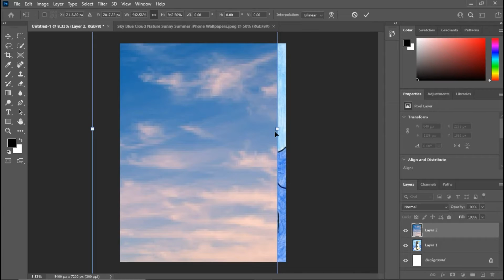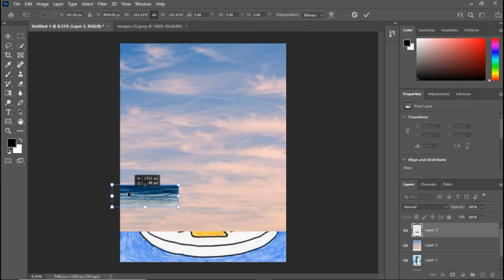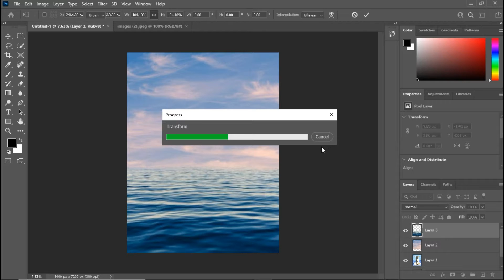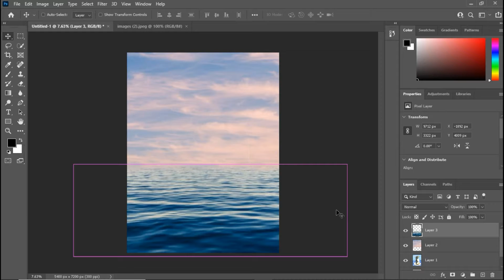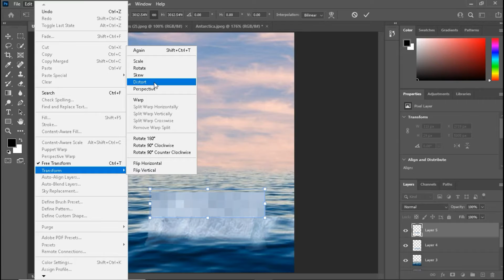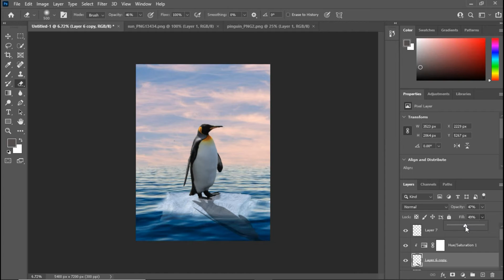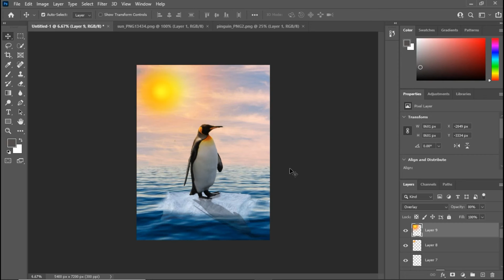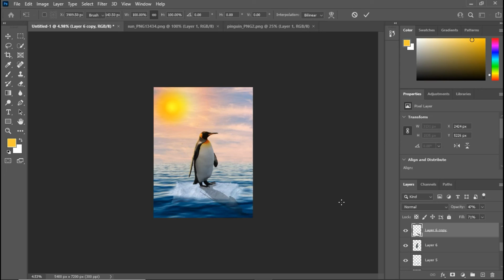PHOTOSHOP How to make pictures in photoshop (kids season) beautiful pinguine...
Edit with kids arts in photoshop. # MY EDITION * \\ROG LAPTOP 4 GB RAM * \\IMAGE EDIT IN PHOTOSHOP CC * \\VIDEO EDIT VIVO MOBILE\\ ROG KINEMASTER. * \\THUMBNAIL CREAT IN PICART. * \\HIGH HD+ VIDEOS. * \\360p HD VIDEOS. * \\AMD PROESSER IN LAPTOP * \\VIDOE REC IN oCam. # links * \\ instagram # * \\ facebook # youtube. # TIME LINERS NY PRODUCTIONS # ART LIKE PEOPLE AND ALL HEART PEOPLE SAPORT MY CHANNEL. # bee safe , pls outside use mask \\ thanks for saport guys love you all PHOTOSHOP USER PHOTOSHOP USE VERY SIMPLE try to all follow my channel all the best to all \\ SUBSCRIBERS COMMENT \\ ANY QUESTION PLS COMMENT SECTION. \\ thanks annas, and akkas, my brothers, my sister, my moms and dads. \\ thanks for all